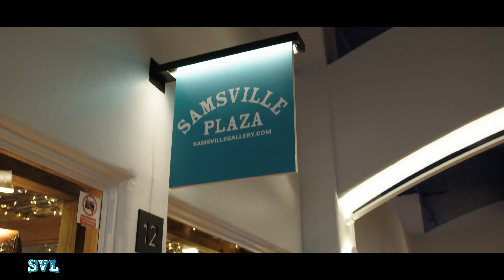Samsville Gallery in Santa Fe, NM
Why Samsville?

Our mission is to bring simply the best Native American craftsmanship to the market, and to promote the traditions of Native families.
“We are ambassadors to the art by building the connections between the artists and collectors.”